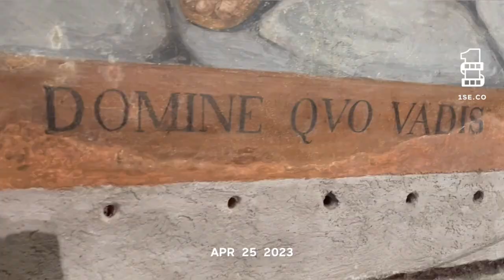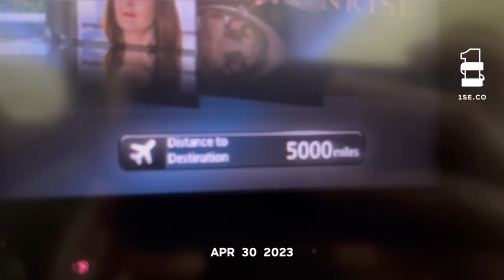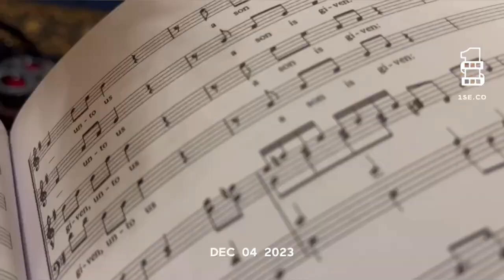2023 One Second Video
another year of our life in one second increments.

Music: "A Little Love" by Celeste, and "Won't Back Down" by Victor Lundberg